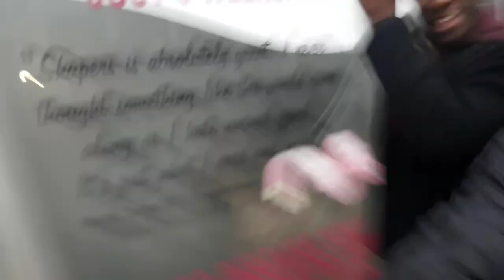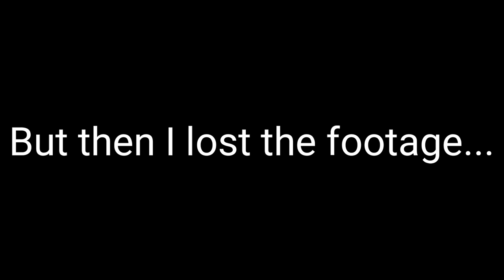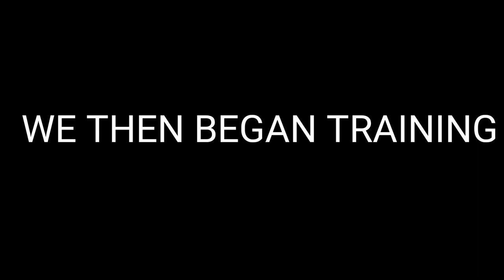LIFE OF A RUGBY PLAYER (WE REACHED THE FINALS!!)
HERE'S A VIDEO OF RUGBY HIGHLIGHTS OF A DAY IN THE LIFE OF A RUGBY PLAYER AS WE REACHED THE CUP FINALS!!!

Another awesome song by Andrew Applepie, show him some support on souncloud!